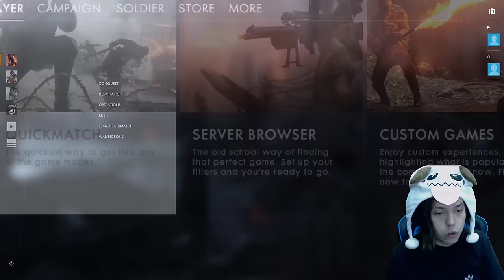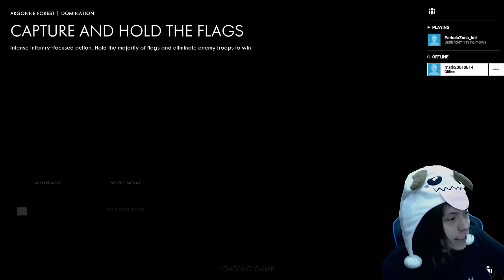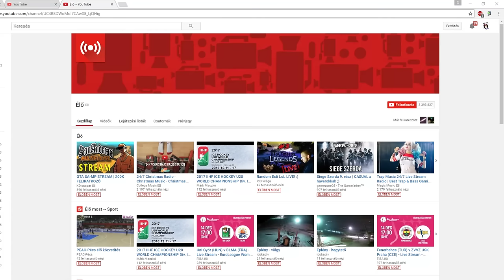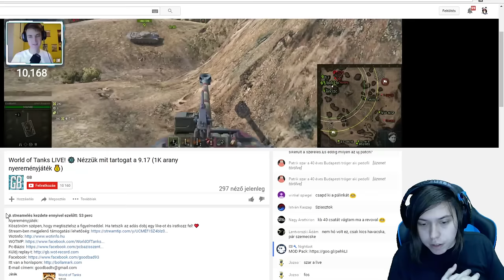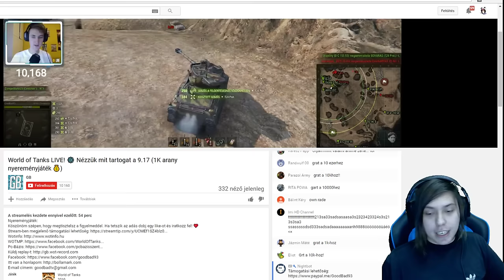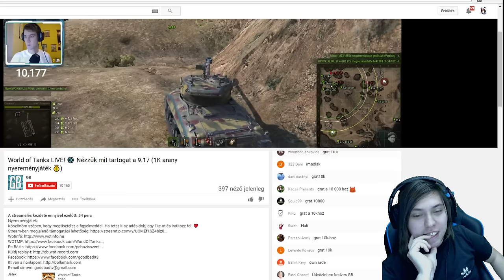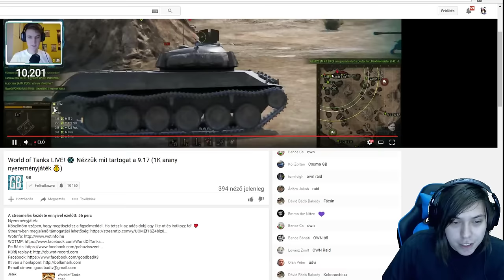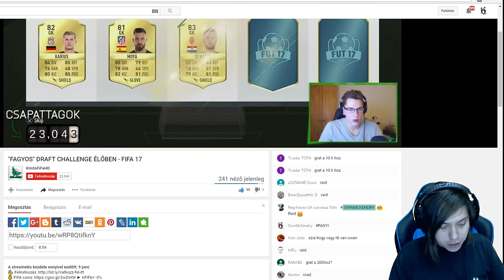ELESEK A CSATÁBAN! T_T [BF1]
Battlefield 1 LIVE Parkoló zóna Imivel
thenksz for de lájksz end kommentsz!★★

Budapest - Duna Pláza, Pólus Center
Debrecen - Tesco (Kishegyesi út)

★★★KOKONOSHI POWEEEER!!!★★★